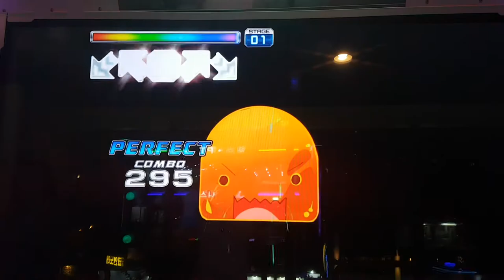폴른 엔젤 S17 Fallen Angel 2nd Try | Pump It Up Prime 2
중간 부분만 어떻게 좀 해결하면 S 나올 것 같네요. +_+

스텝 제작자 H.FELKER